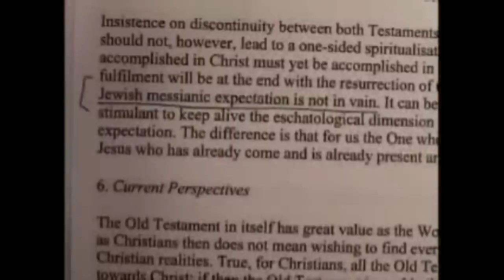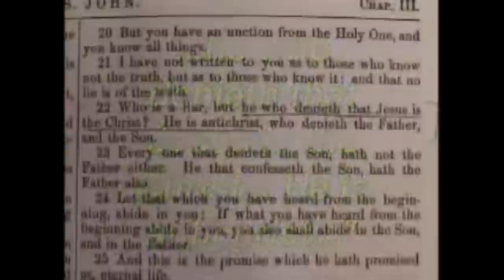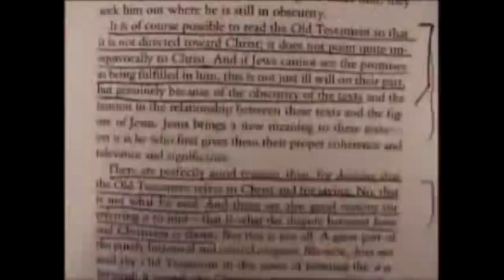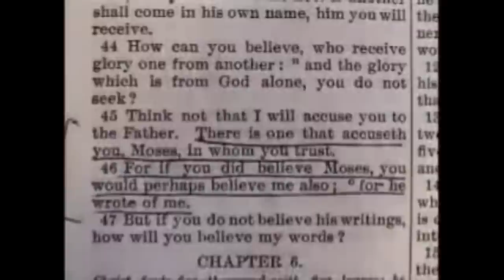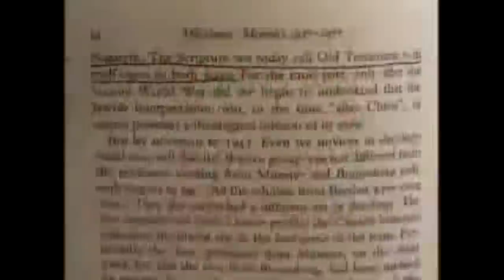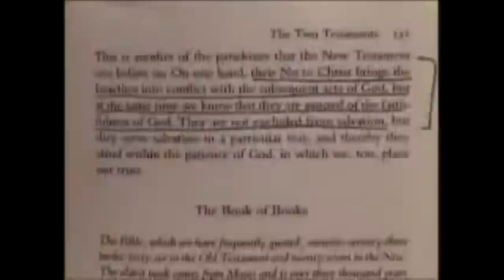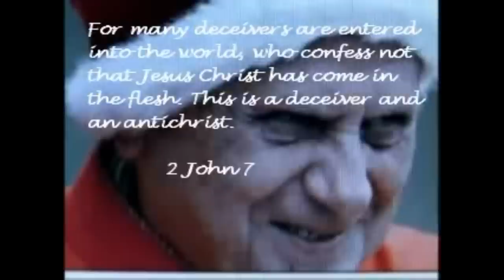Pope Benedict XVI Does NOT Believe in Jesus Christ!